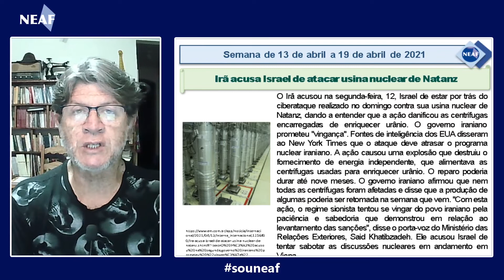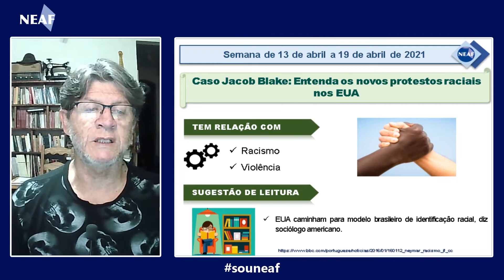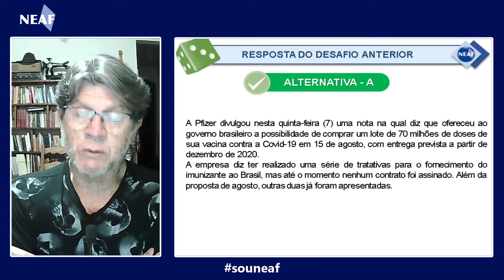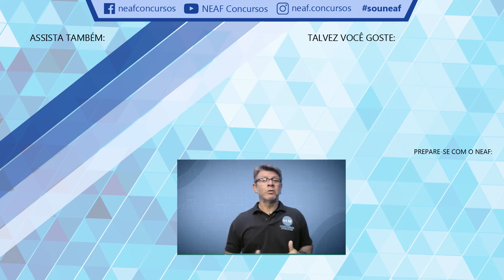Atualidades para Concursos Públicos NEAF de 13 a 19 de Abril de 2021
- Plenário do STF confirma instalação da CPI da Covid no Senado: o que acontece agora?:
A decisão individual já havia sido cumprida no dia anterior, quando o presidente do Senado formalizou a criação da CPI que investigará a atuação de Jair Bolsonaro;
- Irã acusa Israel de atacar usina nuclear de Natanz:
O governo iraniano prometeu "vingança". Fontes de inteligência dos EUA disseram ao New York Times que o ataque deve atrasar o programa nuclear iraniano;
- Caso Jacob Blake: Entenda os novos protestos raciais nos EUA:
A apuração foi assumida rapidamente pelo Departamento de Justiça de Wisconsin e uma investigação federal de direitos civis foi iniciada;
- Delegado afastado da Polícia Federal do AM fala em organização criminosa:
O ex-superintendente da PF afirmou que não há como vincular seu afastamento do cargo ao fato de ter apresentado notícia-crime contra o ministro Ricardo Salles;
- Foto de abraço entre idosa e cuidadora durante pandemia de Covid-19 em SP vence World-Press Photo:
A imagem, feita para a agência Panos Pictures e para o jornal dinamarquês Politiken, também ganhou o primeiro lugar na categoria de Notícias Gerais da premiação;

Atualidades 2021.

Sugestões de Leitura:
EUA caminham para modelo brasileiro de identificação racial, diz sociólogo americano
Justiça de SP condena futuro ministro do Meio Ambiente por improbidade administrativa